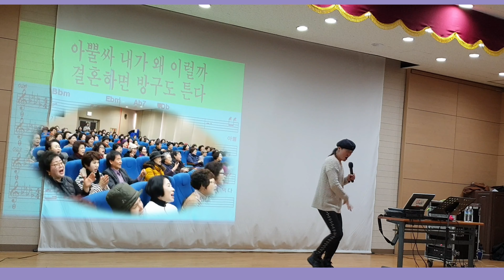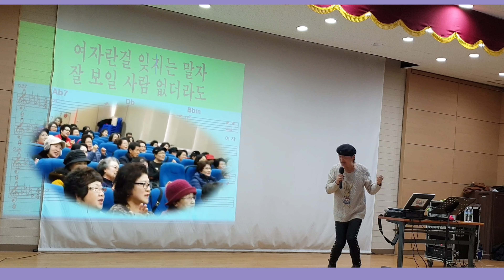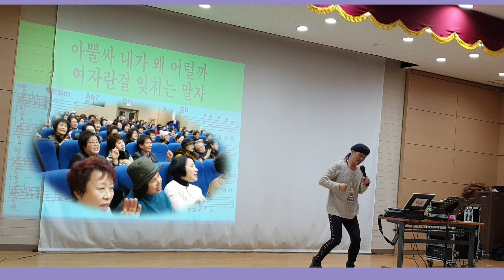송광호노래교실 🌹아뿔싸 🌹원곡 /윤희 /송광호노래교실